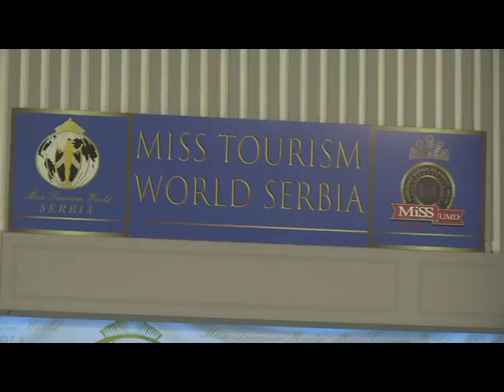IZBOR ZA MISS TURIZMA 26.10.2017.